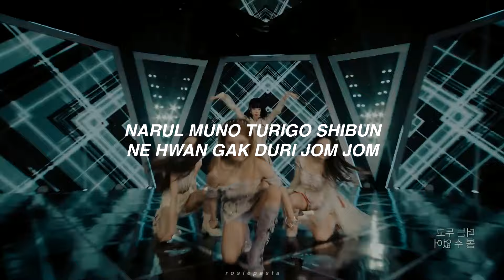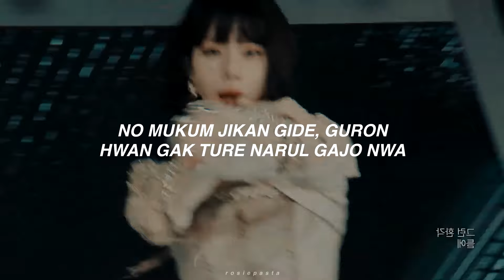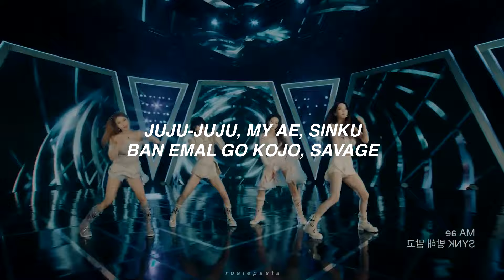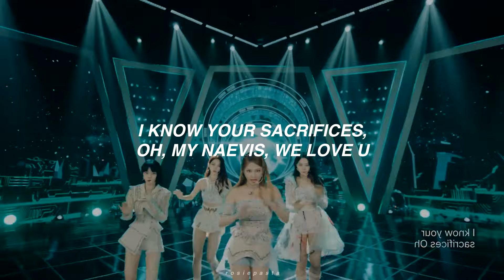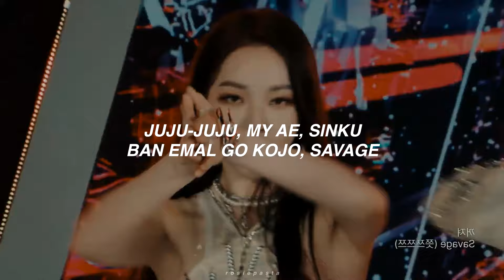aespa - savage | in ear monitor mix | use earphones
✧ album info ✧
artist ; aespa
song ; Savage
album ; Savage - The 1st Mini Album